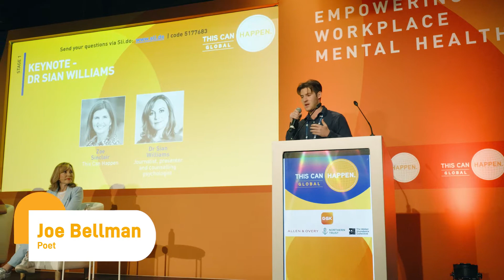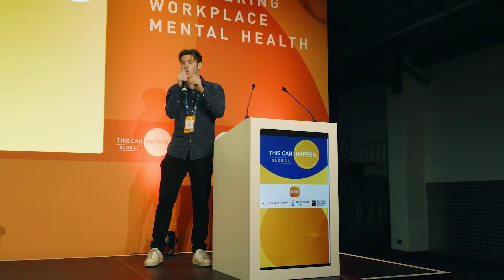This Can Happen - Joe Bellman, Poet